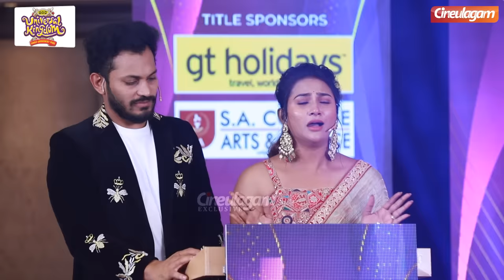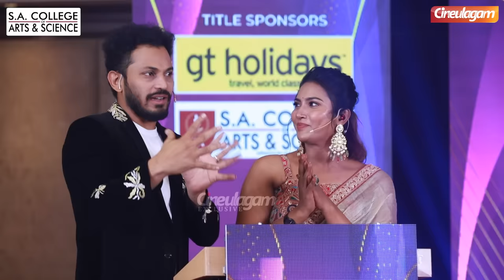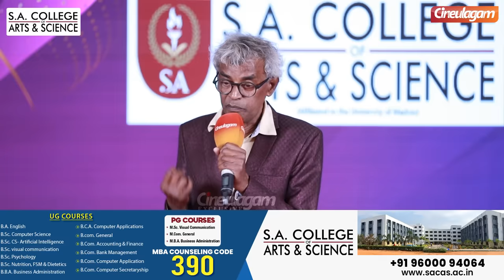இதை விட Fun & Emotional Video காட்டுறவங்களுக்கு Life Time Settlement 😎 20 Years of Lollu Sabha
இதை விட Fun & Emotional Video காட்டுறவங்களுக்கு Life Time Settlement 😎 20 Years of Lollu Sabha | Cineulagam

Cineulagam takes the privilege of Reuniting & Honoring the nostalgic Gang of Lollu Sabha, a famous comedy series (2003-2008) written by Director Rambhala which paved way for many astounding artists like, Santhanam, Yogi Babu, Jeeva, Maaran, Sheshu etc. to main stream Cinema from Television. The show broadcasted on STAR Vijay with 156 episodes and each episode of the series as a spoof of a Tamil Feature Film.

This is an exclusive Part 1 video of 'Celebrating 20 Years of Lollu Sabha'.

Sunland La Samacha Shakthi Thaana Varum

Dailee Fresh Fruits India Private Limited
Real Manjummel Boys Exclusive

Vera Maari Love Story Team Fun-Filled Interview & Vlog🥳